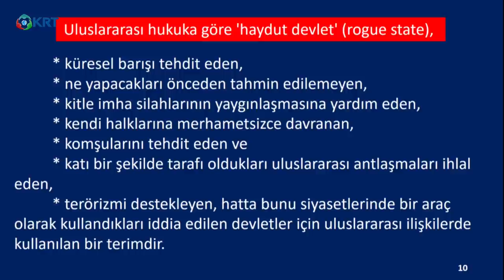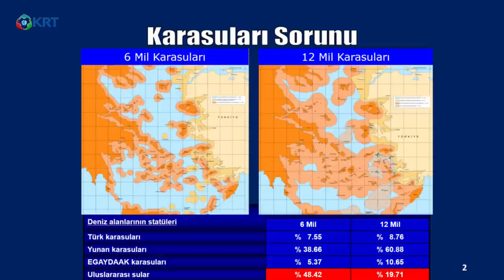Yunanistan'ın İşgal Ettiği Adalar | Saygı Öztürk | Sisler Bulvarı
Saygı Öztürk'ün Hazırlayıp Sunduğu Sisler Bulvarı Programının Bu Bölümüne Doç.Dr.Cihat Yaycı ve Prof.Dr.İsa Eşme Konuk Oldu.

1_Ahmet Davutoğlu, Akit TV Yayınında Sinirlerine Hakim Olamadı!

2_Canlı Yayında ''Prompter Kazası'' Yaşayan Erdoğan: ''Geri Al, Geri Al''

3_Ahmet Davutoğlu, Akit TV Yayınında Sinirlerine Hakim Olamadı!

4_Türkiye'de Suriyeli sorunu: Savaştan kaçmaya değil çocuk doğurmaya gelmişler

6_Cem Uzan’dan Çok Konuşulacak İddia: "Katar’dan Gelen Paralar Akp’nin Kendi Parasıdır!"

7_Tosuncuk Bu İşi Nasıl Başardı? | Serdar Akinan - İsmail Saymaz | Ne Oldu?

10_Mutlaka İzleyin.. Süleyman Soylu.. Bir Bakandan Ötesi | Gazeteci İsmail Saymaz Anlattı